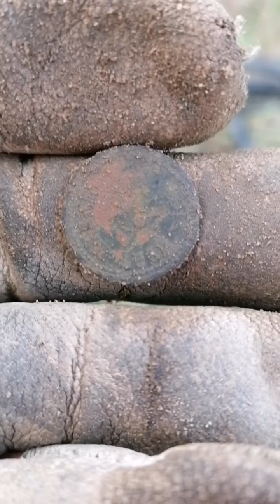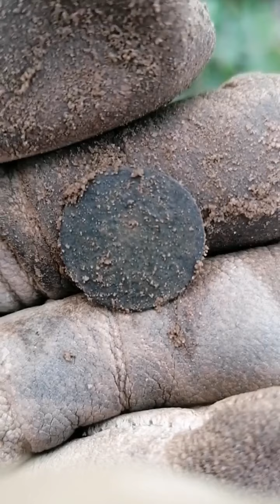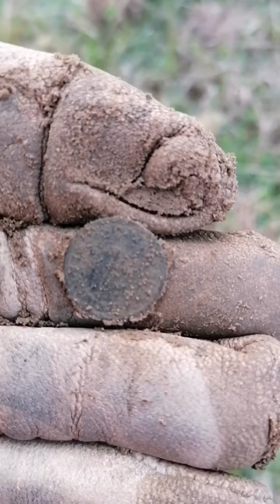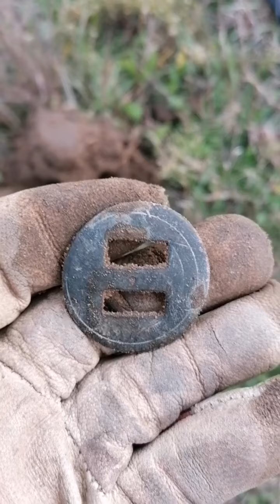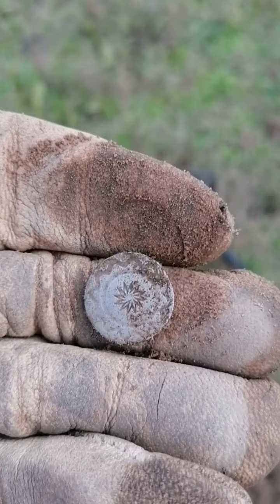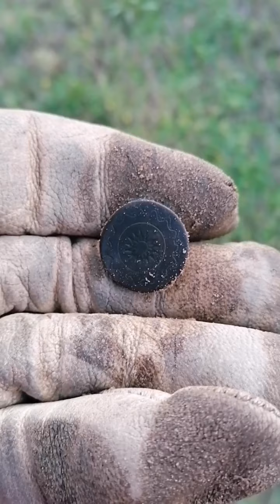17. Oktober 2020 schatz metalldetektor Münzen, Ringe, Schlitzrose